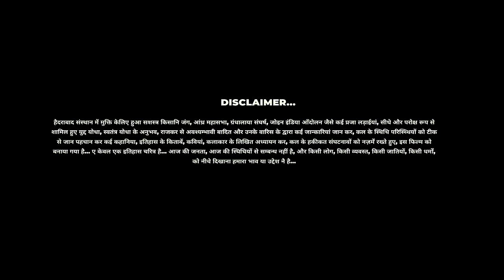RAZAKAR Official Hindi Trailer | Gudur Narayana Reddy | Tej Sapru, Makarand Deshpande | Yata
Brace yourselves for a gripping tale of Hyderabad's heroism and liberation that shook the nation.

Get ready for the Razakar

Releasing in cinemas on April 26, 2024.
Available in Hindi and Marathi

Presents: Samarveer Creations LLP
Produced by: Gudur Narayana Reddy B.Com, LLB
Director: Yata Satyanarayana
Starring : Tej Sapru, Makarand Despande, Raj Arjun, Bobby Simha, Vedhika Kumar, Indraja, Prema, Annusriya Tripathi

Dop: Kushendar Ramesh Reddy
Executive producer: Anjireddy Pothireddy
Stunts: Naba, Navakanth
Editor: Thammiraju
VFX supervisor: DV Ramnathan
VFX line producer: Raghav Thammareddy
Art director: Thirumala M.Thirupati
Choreographers: Suchitra Chandrabose,Swarna , Shankar
Lyrics: Suddhala Ashok Tej, Kasarla Shyam
Trailers: Niranjan Devaramane
Colourist: Thamma Reddy Raghu
DI: Annapurna studio
Sound Designer: Pradeep.G
Sound Engineer: Krishna Raj

A Panorama Studios Nationwide Release